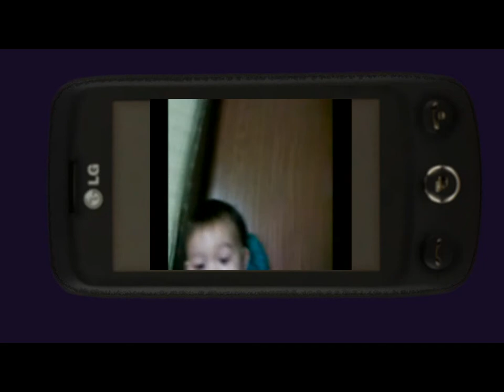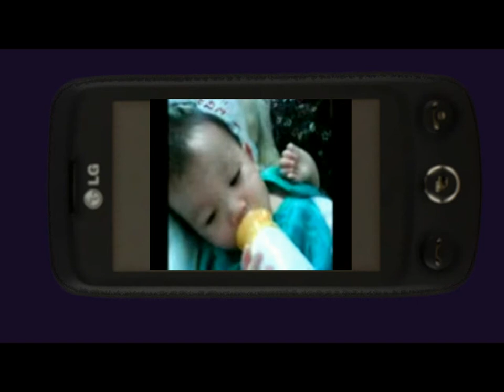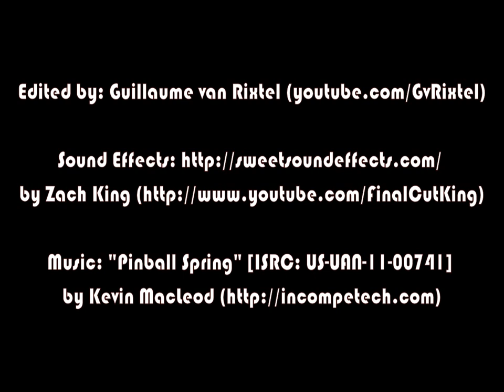Caught in a Mobile Phone - Dancing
Compilation of videos featuring Guyllian taken with mobile phones.